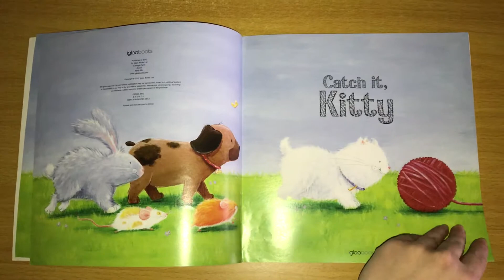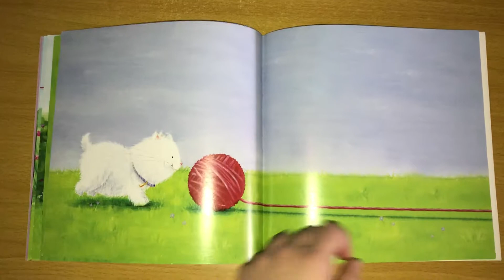Catch it, Kitty - book